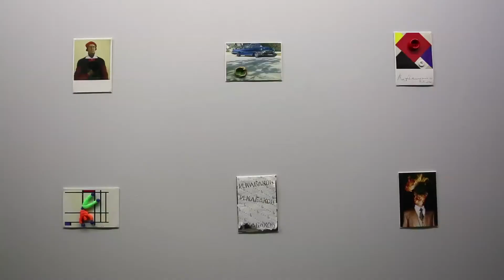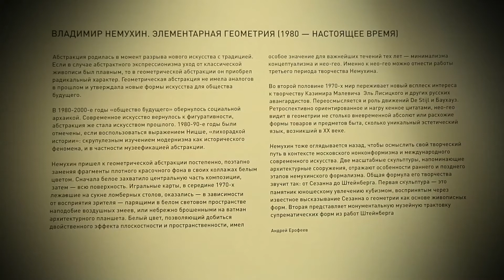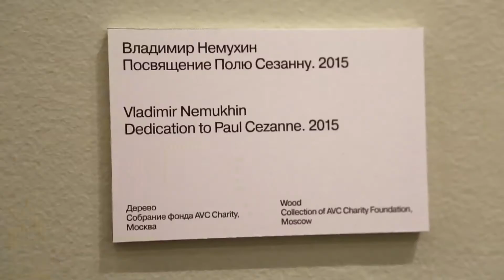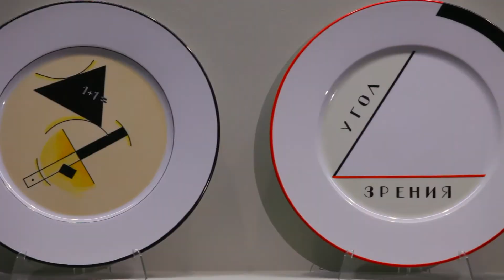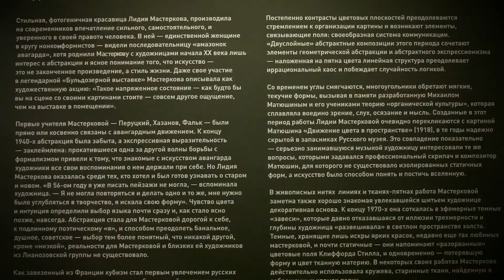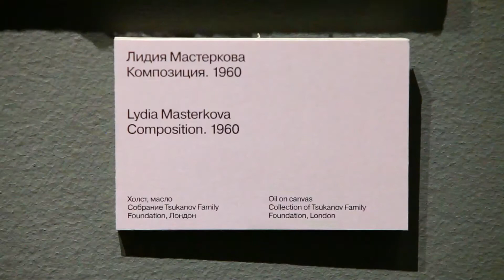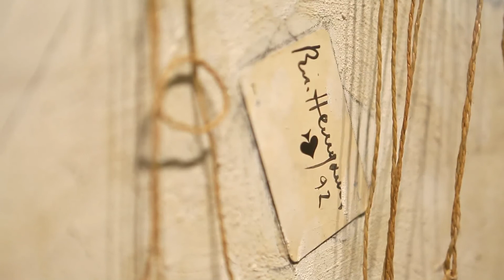Vladimir Nemukhin and Lidia Masterkova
Владимир Немухин "Грани формализма" / Лидия Мастеркова "Лирическая абстракция".  Выставка в Московском Музее Современного Искусства, апрель-май 2015 года